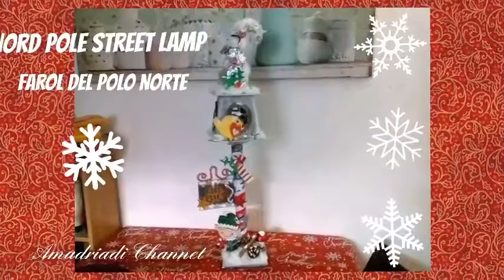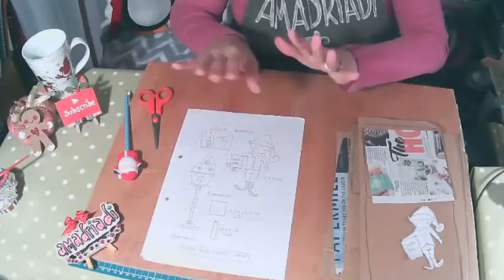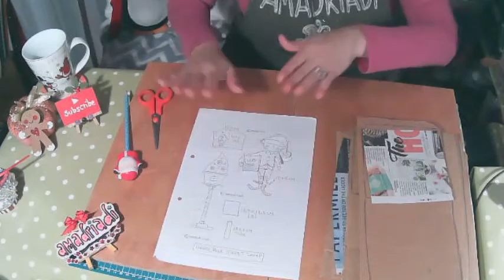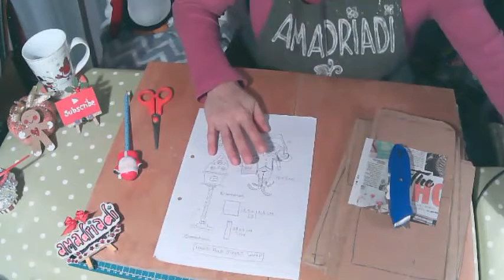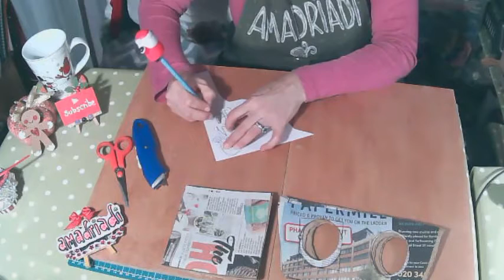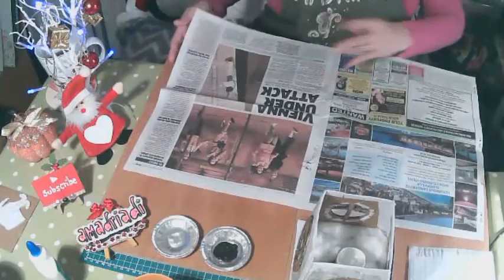🎅 Nord Pole Street Lamp